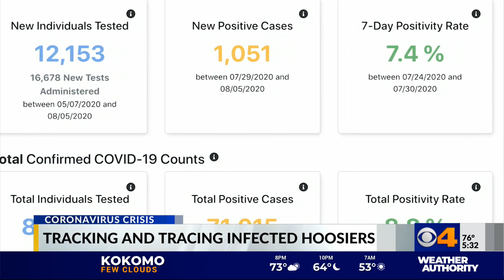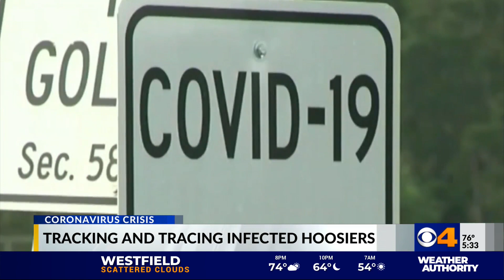Contact tracing in Marion County